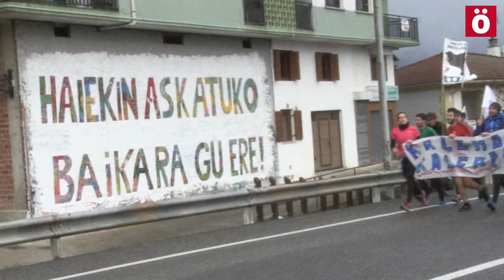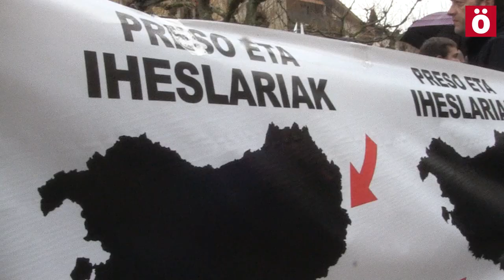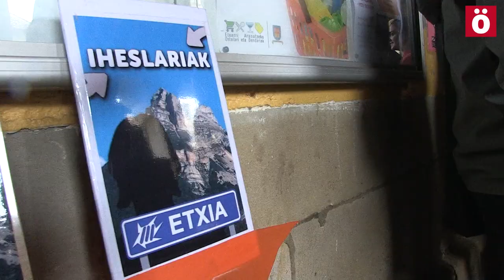KaleraKalera Sakana tour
Euskal preso politiko eta iheslarien etxeratzeko aldarriak zeharkatu du Sakana. Kalera Kalera bakea eta askatasuna irabazteko ekimenak deituta, bi zutabe atera dira Irurtzun eta Ziordiatik eta Etxarri Aranatzen batu dira. Bertan ekitaldi politiko bat egin dute.